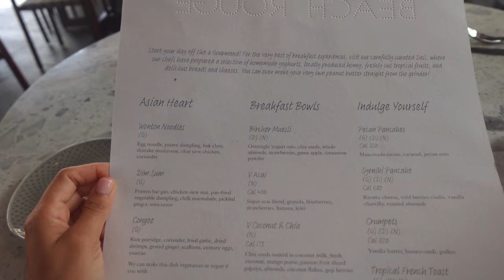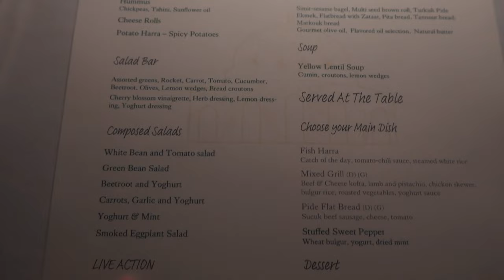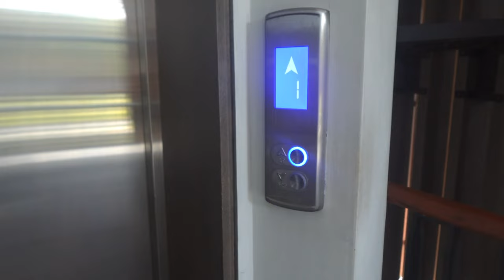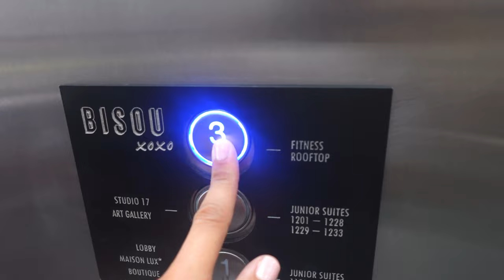Mauritius Vlog - Honeymoon Part 1 - Our stay at the Lux Grand Baie Resort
Helllo 👋🏼

Welcome back & if you’re new here thanks for viewing my channel!

We are in Mauritius for our honeymoon and are staying at the Lux* Grand Baie hotel. So excited to take you through our time in Mauritius and the hotel.

Track ID Seamus D - Rapture
Follow Seamus D:

Track ID: Shane Codd - Angel Of Mine
Follow Shane Codd: